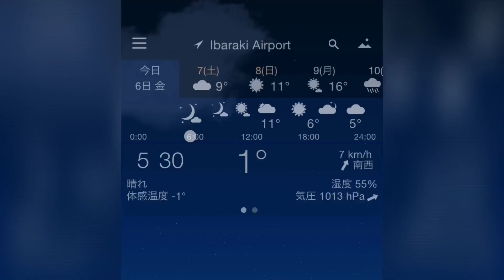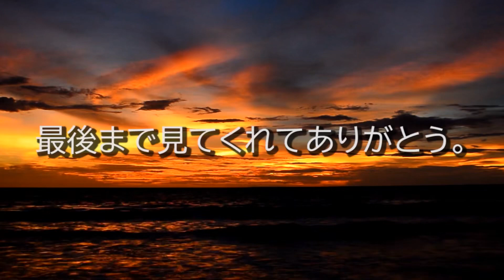200306別行動solo action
1度の朝です。
リーも私も、頑張って降りた霜が嬉しい😊🐕
最近リーの別行動が増えた気がします。
毎回いなくなる不安がよぎるけど、ニッコニコで帰って来てくれるから、必要以上の心配は止めよう😊

昨日の出張は公共機関使用自粛の呼びかけに、車で行って来ました。
風が69km/hと非常に強くて、高速ではハンドル取られるし、トラックは横転しそうだった。
無用な外出は控えるようにとの事。
セミナーや商談会はことごとく延期になって来ました。
早く日常が戻りますように。

Good morning
 One degree morning.
 Both Lee and I are glad of the frost that came down.
 I feel that Lee's solo actions have increased recently.
 I'm worried that Lee is be gone every time, but she comes back with a smile, so don't worry more than.

 Yesterday, I went business trip by car to call from government for self-restraint of public institutions.
 The wind was very strong at 69 km / h, the steering was picked up at high way and the truck seemed roll over.
 Everyone should not uselessly go out.
 All seminars and business meeting have been postponed.
 I hope daily life returns soon.